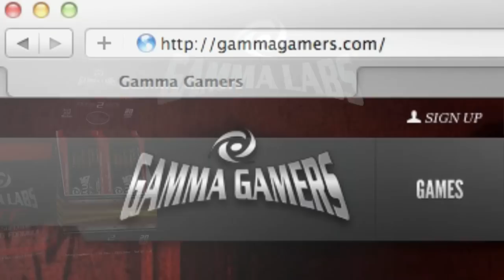Halo Reach MLG Top Ten Plays- Episode #1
MLG Top Ten Plays-Episode #1

Gameplay: By The MLG Community
Commentary: By Indirect

Hey Whats up Everybody! Yes I know It In the video it says 28th Episode, but im starting off fresh with episode #1 For HaloWarz

This is a series of MLG Top Ten Plays Presented By Indirect! To submit your clips submit them to

XBL- INDLRECT
Skype- Brandon Indirect Hackle

Submit your Clips Today!

Twitter.com/HaloWarz2
Twitter.com/INDIRECT